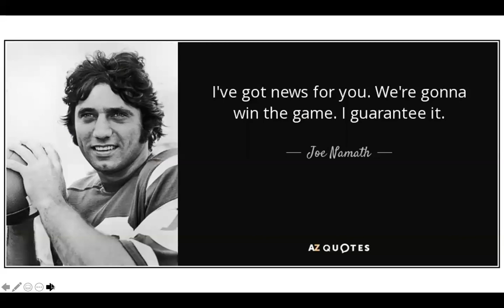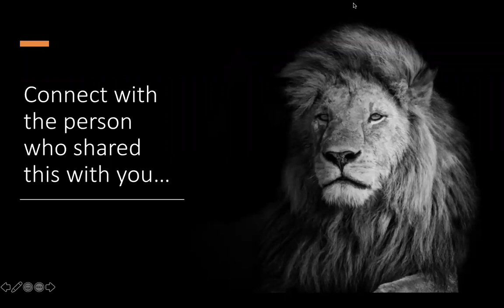44 days to Go Pro Big Waves offer NO Guarantees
44 days to Go Pro Big Waves offer NO Guarantees